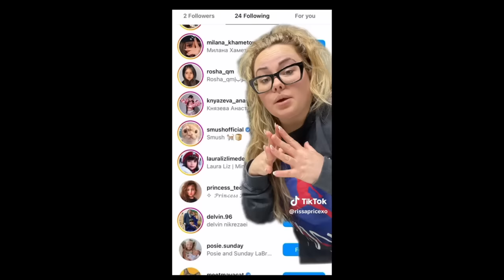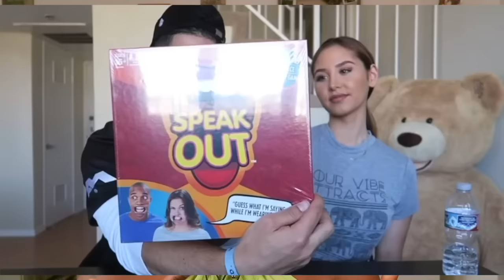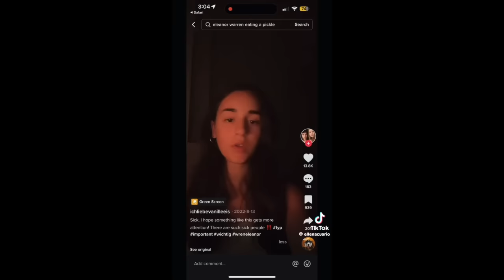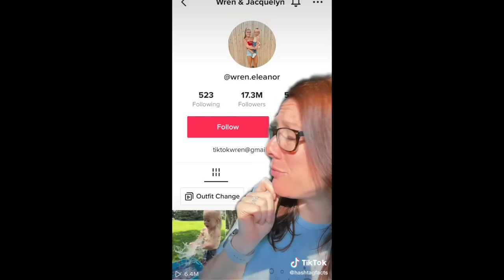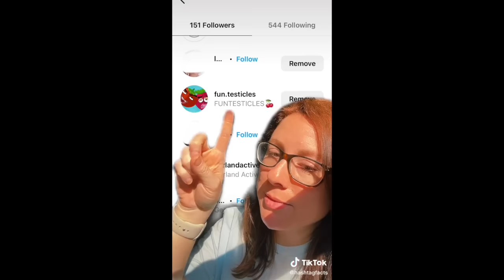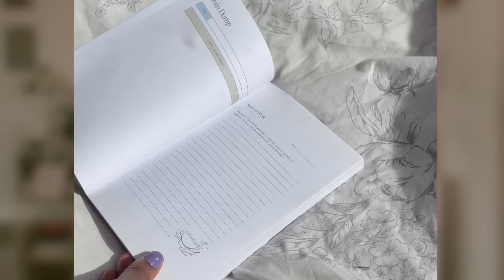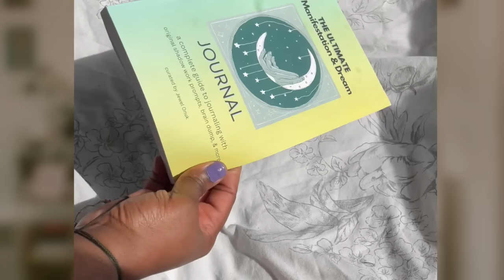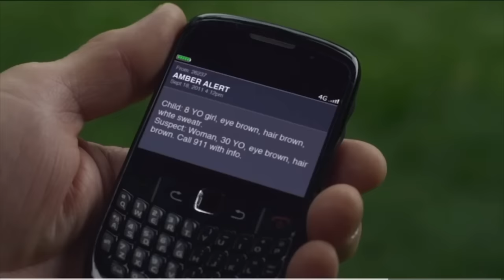the toxic mums of tiktok never ends - WREN Eleanor's MOTHER is DISGUSTING!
Shop my Journal - The Ultimate Manifestation and Dream journal

If you're a parent who goes online, chances are you're getting bombarded with content from other parents, thanks to the algorithm. And if you've been scrolling through TikTok lately, you've probably seen a ton of videos about Wren and Jacquelyn. But what's the deal with all the uproar surrounding this mother-daughter duo?

Welcome to my Haven! 🌟✨🎙️

julzonuk